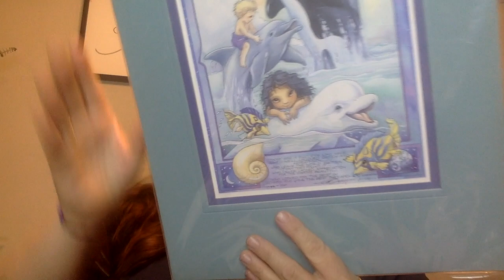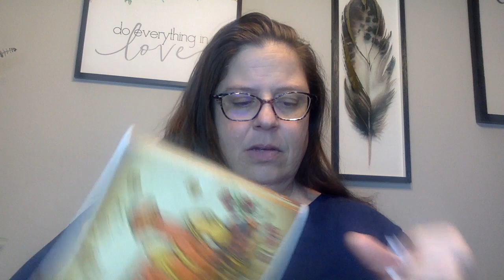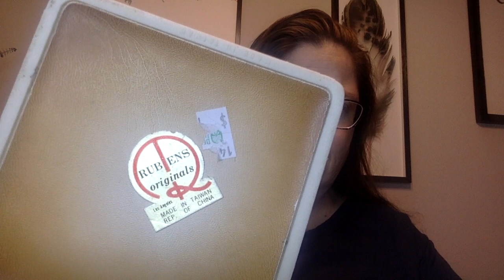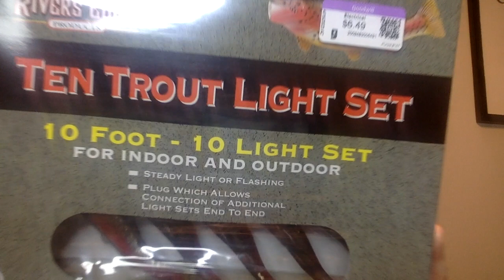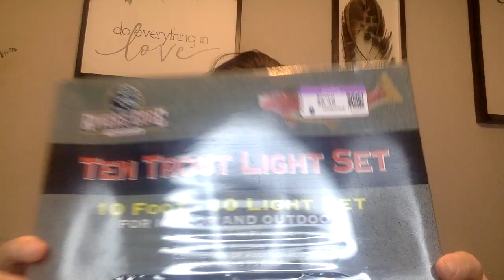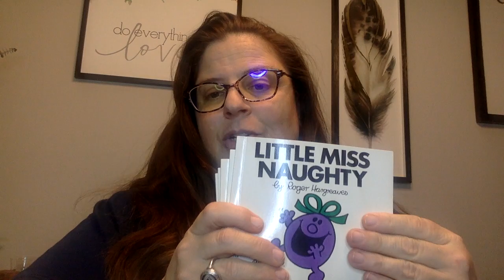So Many Cool Clothes in this Haul! Goodwill and Salvation Army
I scored some great finds in this haul!